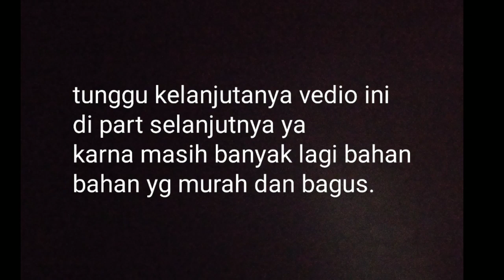Toko bonsai/koleksi bonsai bp PRANOTO gunungkidul #1